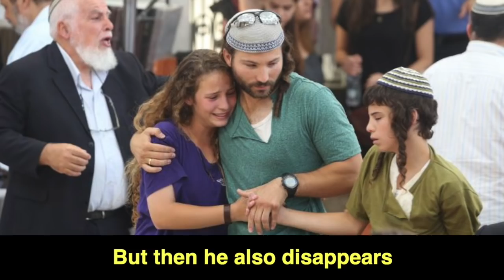Israeli Teen Lost Her Father In Terror Attack | You Will Be Speechless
Orit Mark lost her father in a terror attack in West Bank. She lost her brother in a car accident and nearly lost her mother too. But never lost her hope.

Orit's story will leave you speechless.